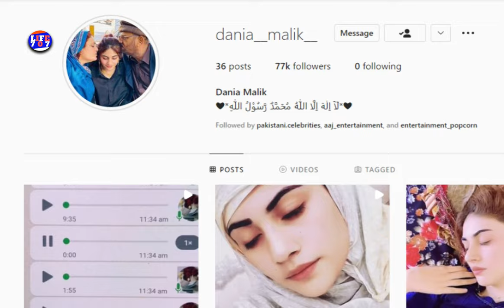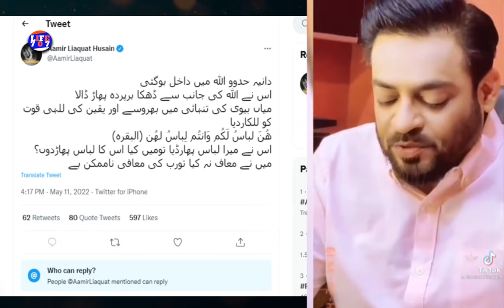Aamir liaquat reaction on video leaks | Dania shah | life707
Aamir liaquat reaction on video leaks